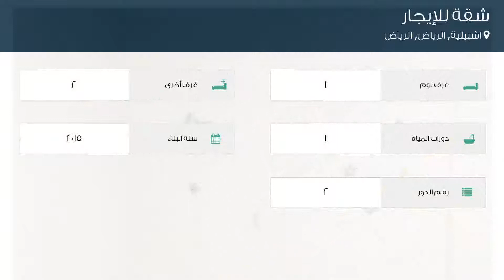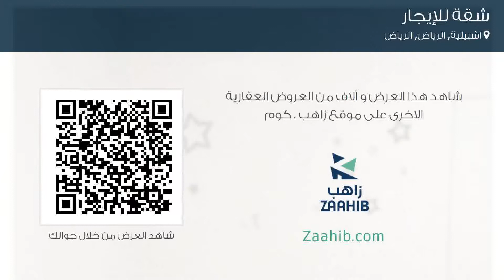شقة للإيجار في شارع السماك, حي اشبيلية, مدينة الرياض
تفاصيل العرض:-

رقم: 4514741

ميزات:-

1 الغرف, 2 غرف أخرى, 1 عدد دورات المياه, 2 رقم الدور, 2015 سنة البناء, سكني, تجاري, صالة